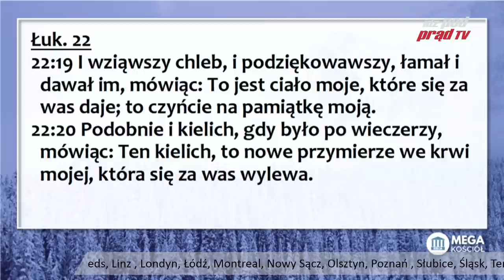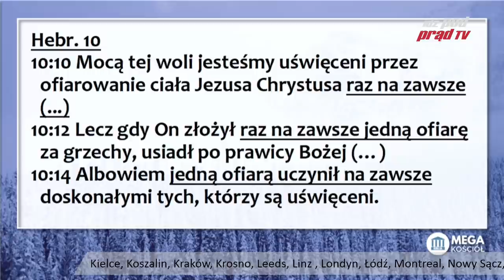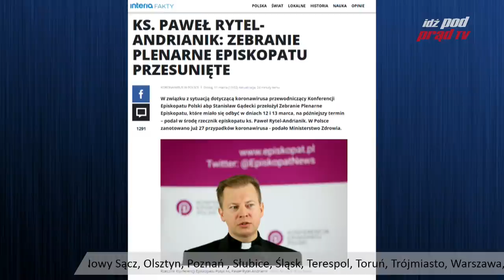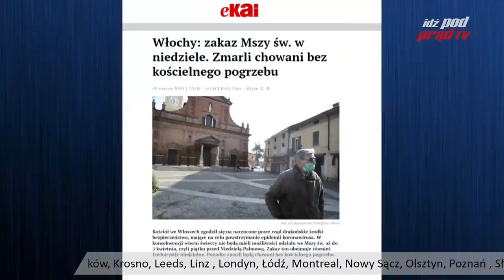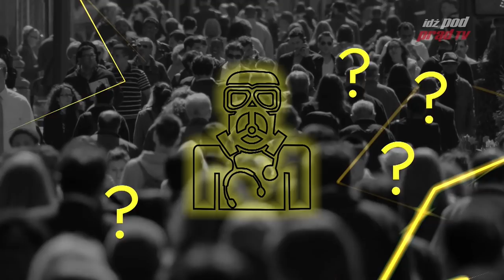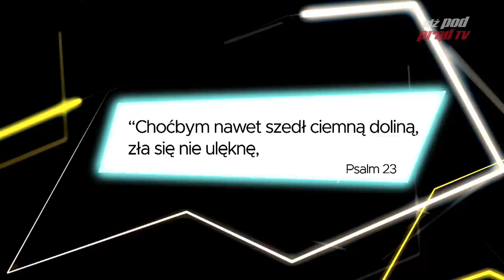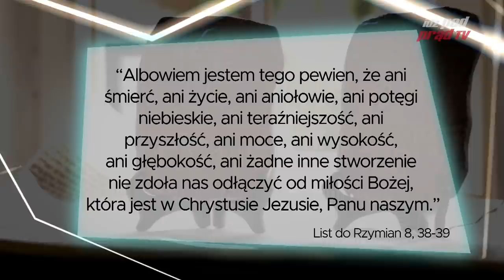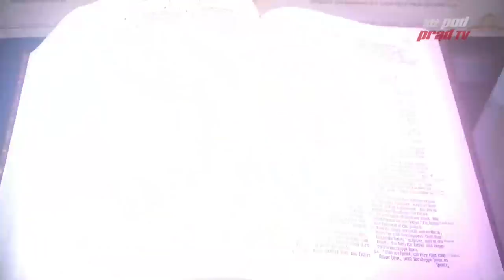Lisicki: Przez KORONAWIRUSA stracimy zbawienie! Którędy do nieba? 2020.03.11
To zdrada Chrystusa. Naraża się ich na utratę zbawienia" - red. Paweł Lisicki potępia decyzję włoskich biskupów o wstrzymaniu mszy. A Abp Stanisław Gądecki ze względu na koronawirus apeluje o... zwiększenie liczby mszy! Czy sakramenty są konieczne do zbawienia?